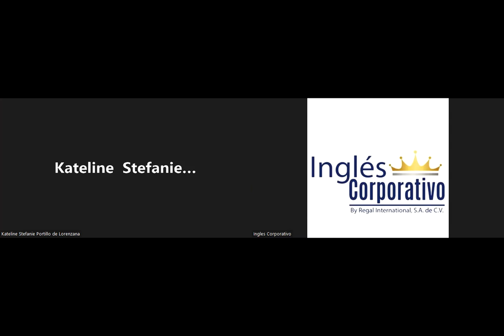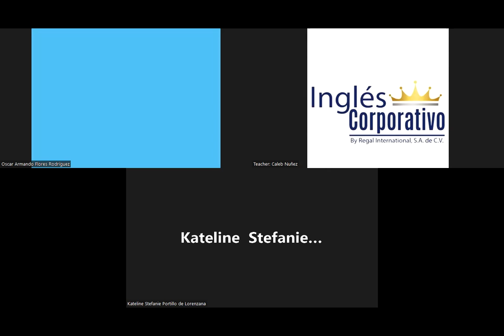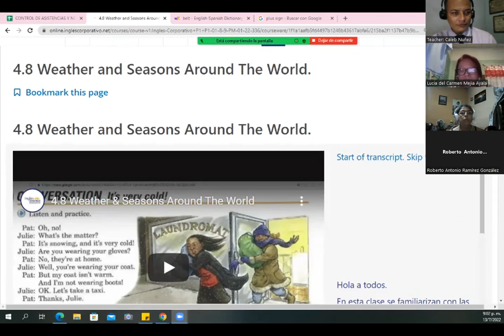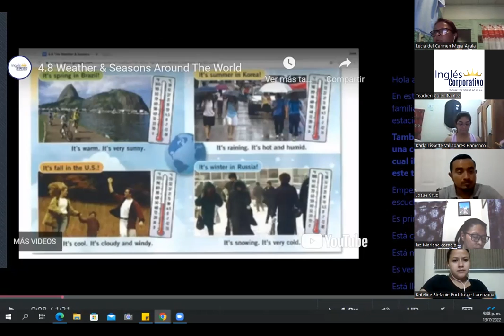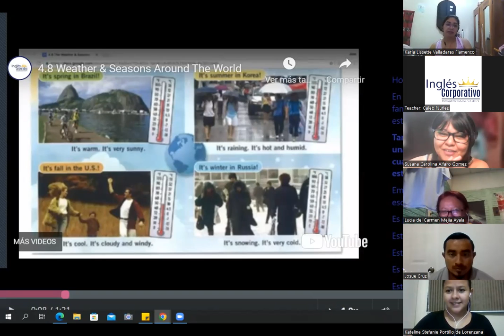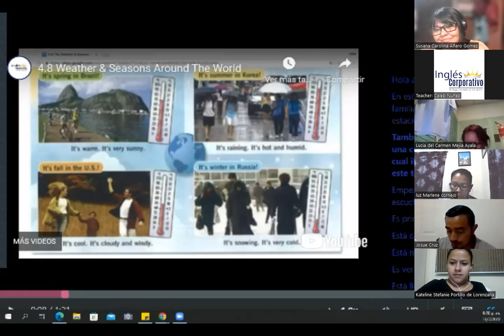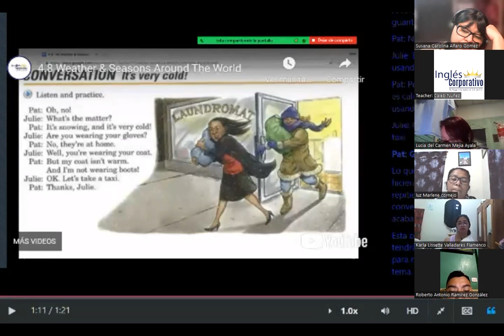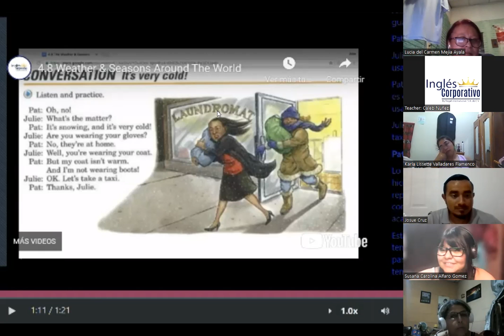Ingles Corporativo - July 13th 2022 - How to use questions with What time...?